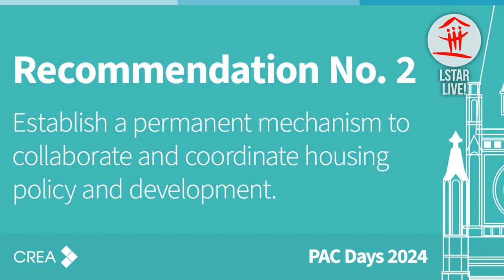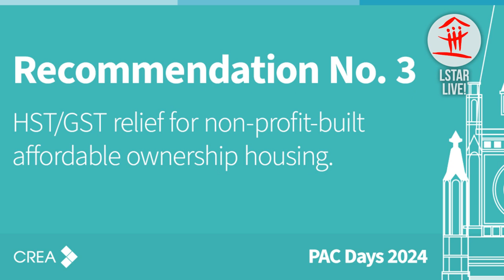LSTAR Live! 2024 Episode 11 - Live from Ottawa - October 22, 2024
The Canadian Real Estate Association (CREA) just wrapped up its Political Action Committee (PAC) meetings. REALTORS® from coast to coast met with Members of Parliament to push for essential housing policies, ensuring every Canadian has access to housing. LSTAR CEO Bill Madder and 2024 Chair Kathy Amess shared some amazing accomplishments from these discussions.